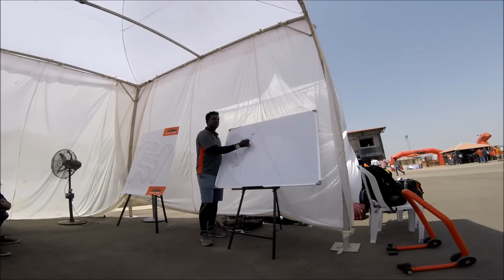KTM Track Day - Hyderabad - VLog Part 2. March 2016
Track day by KTM India for Duke 390 and RC 390.